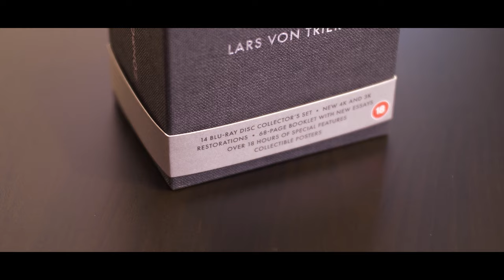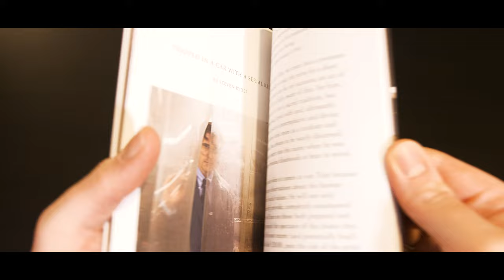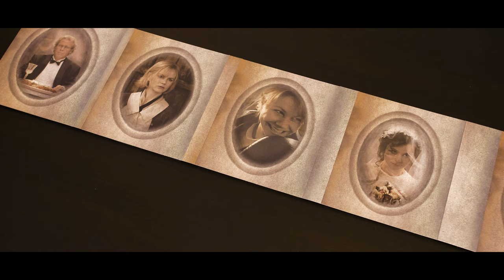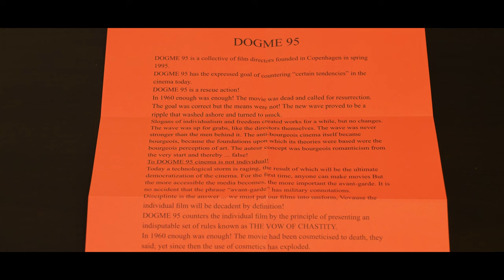Lars Von Trier Blu-ray Unboxing - Curzon Limited Edition Blu-Ray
A cinematic unboxing of the Lars Von Trier collectors edition blu-ray box set.

If you have any requests or comments, please leave them below.

Lars von Trier | A Curzon Collection - 14 Blu-Ray Collector’s Edition
14 Blu-ray Collector's Set including 6 restored films
4 collectible posters, including the cover illustration by Daniele Castellano
68-page booklet including new essays by Slavoj Zizek, Catherine Wheatley, Steven Ryder and more.
2 Digipaks and hardcover slipcase in a canvas Curzon Collection slipcase
Illustration by Daniele Castellano
Design by Andrew Bannister

FILMS
The Orchid Gardener (short 1978)* - English Subtitles
The Element of Crime (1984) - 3K Restoration
Epidemic (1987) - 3K Restoration - English Subtitles
Medea (1988)** - English Subtitles
Europa (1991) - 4K Restoration - English Subtitles
Breaking the Waves (1996)
The Idiots (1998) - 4K Restoration - English Subtitles
Dogville (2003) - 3K Restoration - English SDH Subtitles
The Five Obstructions (2003) - English Subtitles
Manderlay (2005) - English SDH Subtitles
The Boss of it All (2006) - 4K Restoration - English Subtitles
Antichrist (2009)
Melancholia (2011) - English SDH Subtitles
Nymphomaniac: The Director’s Cut - Volumes I & II (2013)
The House that Jack Built (2018)
( * )Included in The Five Obstructions disc
(* *) Included in Epidemic disc
SPECIAL FEATURES
Over 18 hours of special features including interviews with Lars von Trier and cast, commentaries, behind-the-scenes, featurettes, casting tapes, extended and deleted scenes, and theatrical trailers.